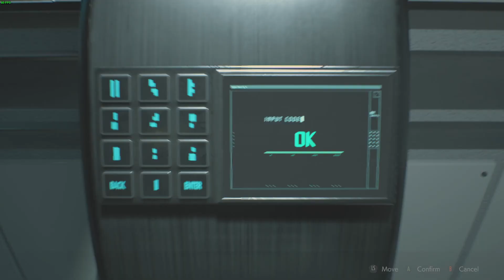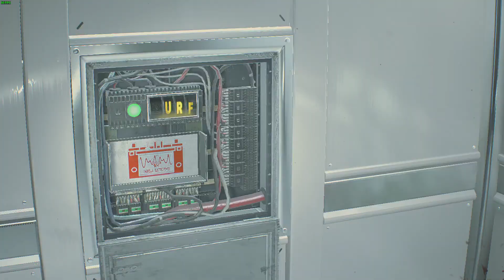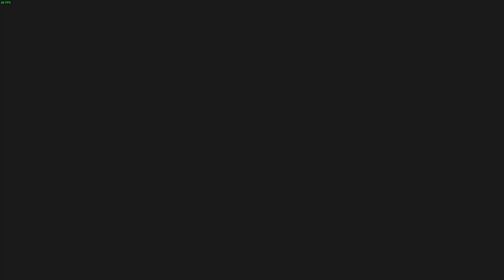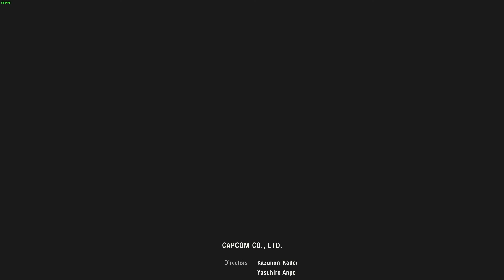Resident Evil 2 Remake Speedrun-Hardcore-Leon 2nd(Rpd Armor Mod)-60fps-52:48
Re2 Remake Speedrun using Leon 2nd in Rpd Armor Mod